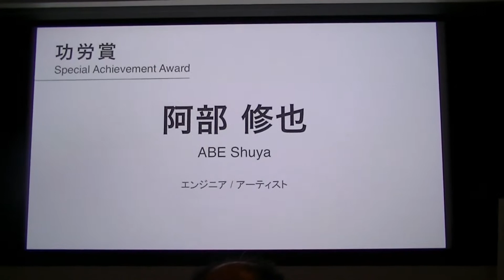20・平成25年度{第17回}文化庁メディア芸術祭 記者発表会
平成25年度{第17回}文化庁メディア芸術祭 記者発表会
NOB.5.THURS.2013
15:30PMー16:30PM
新国立美術館3F講堂